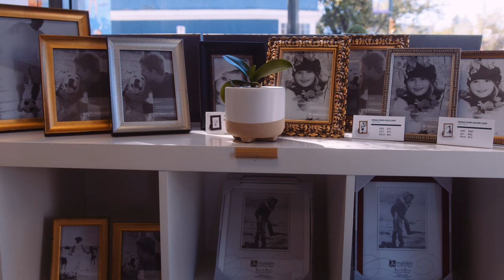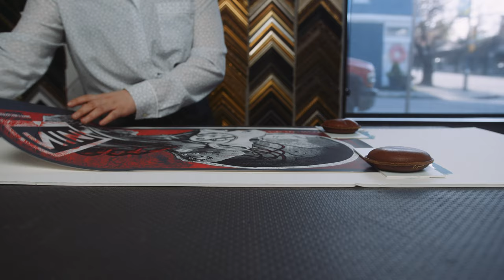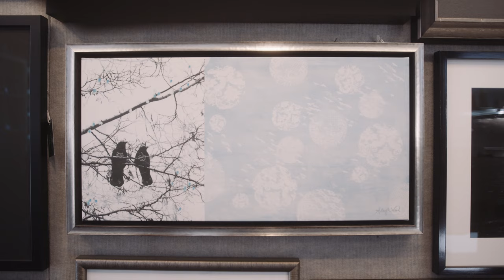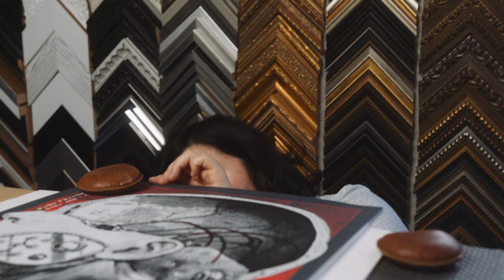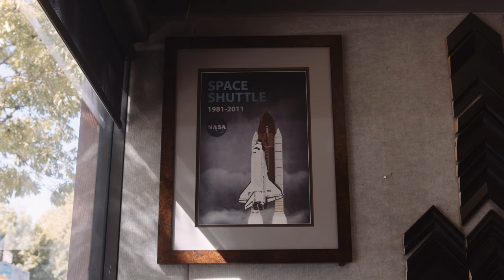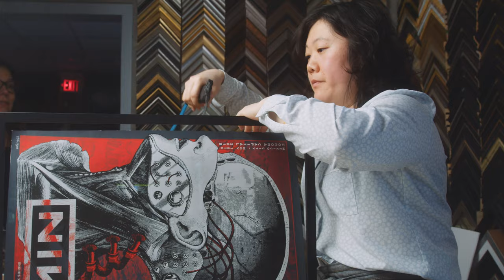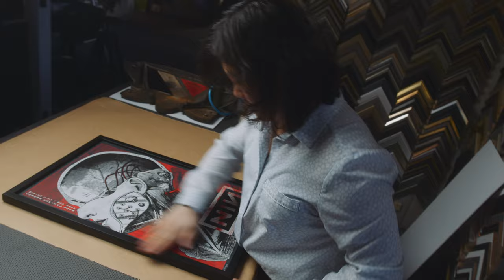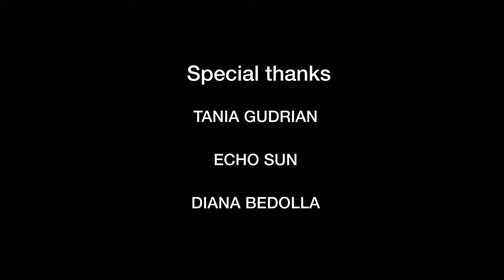QUADRO PHOTO & FRAMING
Tania Gudrian and Echo Sun are the backbone behind Quadro Photo & Framing. They are really passionate about their designs and craft for custom framings. Tania shared the story about her beginnings while Echo worked on a piece from the Mexican artist Snake Heads.

Directed by                                                              Marco Silva
Director of Photography                                       Marco Silva
1st Camera Assistant.                                          Andrés Hernández
Supervising Sound Designer                               Hyeongseob Kim

Musics
Cold created by Laurel Violet
Away created by Ian Post
Leaving created by Diamonds And Ice

Special thanks
Tania Gudrian
Echo Sun
Diana Bedolla